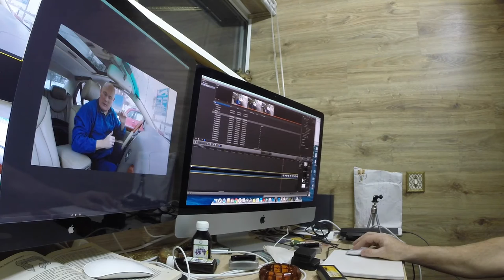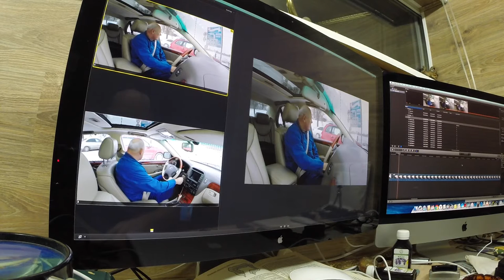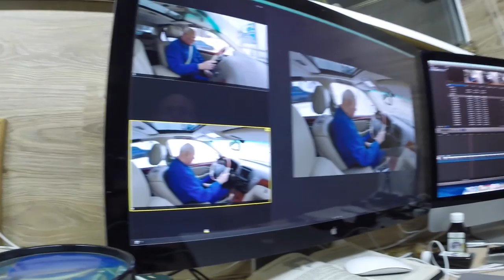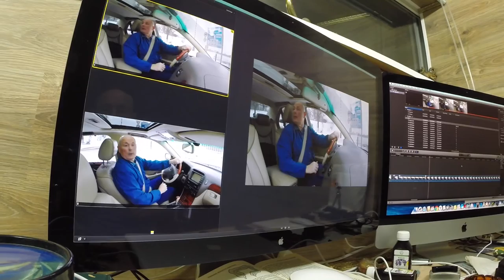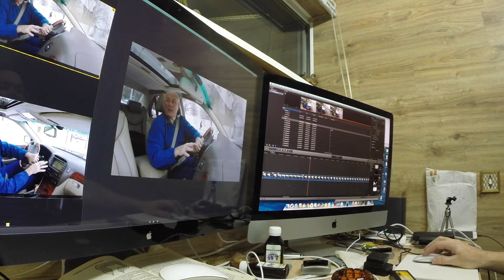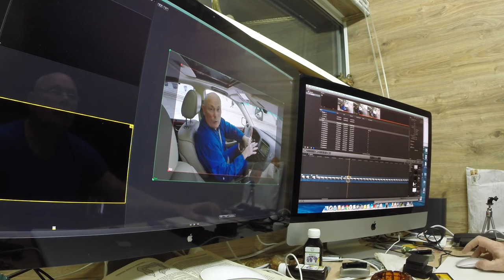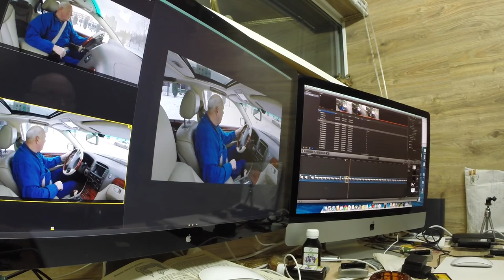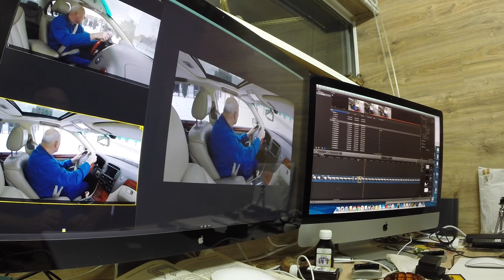Как я работаю с видео.